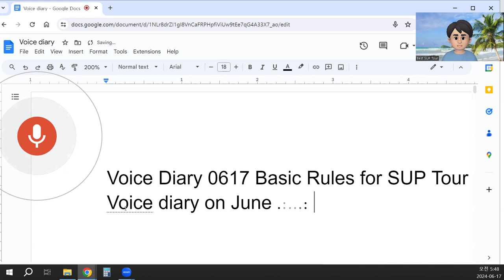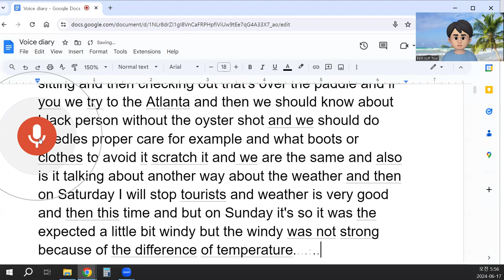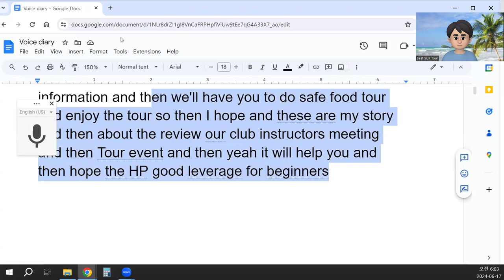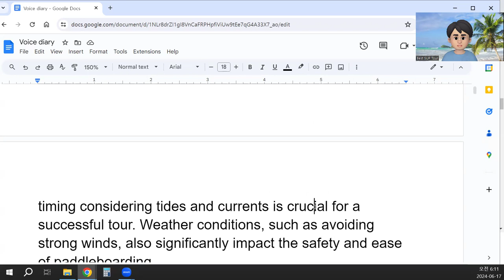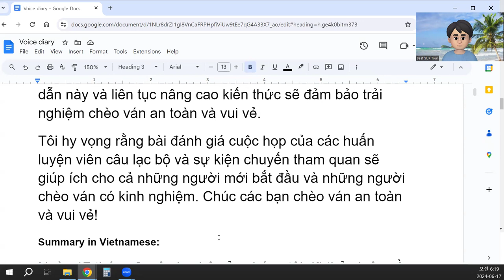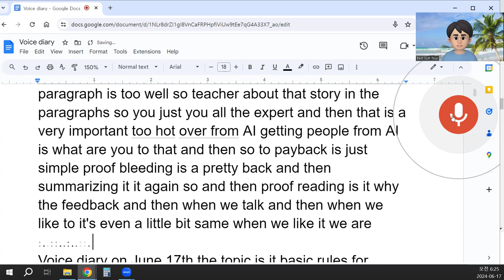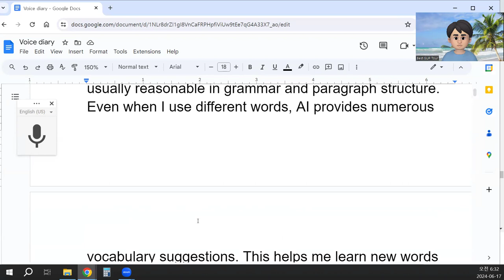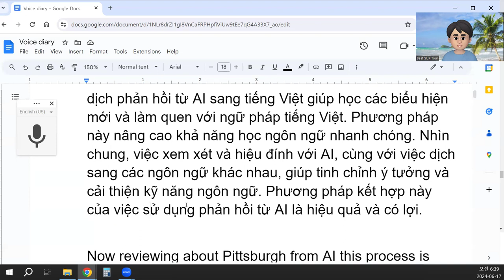Voice Diary 0617 Basic Rules for SUP Tour 1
Voice Diary on June 17th: Basic Rules for SUP Tour
On June 17th, the topic is basic rules for a stand-up paddleboard (SUP) tour. The day before yesterday, our club held a meeting for stand-up paddleboard instructors. We had a program where we discussed several key points.
During the first meeting, we talked about the continuous training of instructors and future plans for instructor development. Afterward, we set up for the tour. Stand-up paddleboarding during low tide is ideal because the currents are not strong, making it a good time for a tour, especially for children.
Choosing the proper date is important in terms of tides and currents. For example, trying to paddle during the highest tide or strong currents can be challenging. The same goes for the weather; when the wind is strong, it is not easy to paddle. Today, I will talk about the basic rules for SUP tours and review our tour under perfect conditions, focusing on safety and enjoyment.
One of the key areas we paddle is around an island and passing the lighthouse area. During a full moon, the currents near the lighthouse can be strong, so it’s important to know how to handle these conditions effectively. We also need to be aware of shipping routes. For example, fishing boats or larger vessels can travel at speeds of 30-40 kilometers per hour, and if a SUP paddler is in their way, it can be dangerous.
Safety is crucial when paddleboarding. Always be aware of your surroundings and the underwater terrain. Oyster shells, for instance, can be very dangerous. Practicing and understanding how to avoid falling or getting injured by sharp objects is essential. Wearing appropriate boots or clothing to prevent scratches is important.
Weather is another significant factor. On Saturday, the weather was excellent for a tour, but Sunday was expected to be a bit windy. The wind wasn't strong due to temperature differences and ocean currents, but we always need to be prepared. Using a compass or GPS can help navigate in misty or foggy conditions, which can occur when the air temperature changes.
Carrying a mobile phone for emergencies and safety gear is vital for a SUP tour. The best time for paddleboarding is during a half-moon phase when the tide is more manageable. Calm weather, like on a sunny day with little wind, makes for ideal conditions.
Knowing the route and being aware of shipping lanes to avoid accidents is crucial. In shallow waters, watch out for sharp objects like oyster shells. Proper training and caution can prevent injuries.
When landing on rocky areas, wear suitable footwear and gear. Understanding the effects of weather and temperature on visibility and conditions is essential. Use GPS or a mobile phone to stay safe.
Whether you're a beginner or experienced, joining club activities and workshops can enhance your skills. Listening to advice and learning the basics are important for a safe and enjoyable SUP tour. Following these guidelines and continuously improving your knowledge will ensure a safe and fun paddleboarding experience.
I hope this review of our club instructors' meeting and tour event will help beginners and experienced paddlers alike. Stay safe and enjoy your paddleboarding adventures!
4o
summary with 12 sentences
ChatGPT
On June 17th, our club discussed the basic rules for a stand-up paddleboard (SUP) tour. We held a meeting for SUP instructors to talk about continuous training and future plans. Paddling during low tide is ideal because currents are weak, making it safer for children. Proper timing considering tides and currents is crucial for a successful tour. Weather conditions, such as avoiding strong winds, also significantly impact the safety and ease of paddleboarding.
Navigating around an island and near a lighthouse during a full moon requires understanding the strong currents. Awareness of shipping routes is vital to avoid dangerous encounters with fast-moving boats. Safety precautions include being mindful of underwater hazards like oyster shells and wearing appropriate protective gear.
Weather variations, such as wind and fog, necessitate using navigational tools like GPS and a compass. Carrying a mobile phone and safety gear is essential for emergency situations. The best conditions for paddleboarding are during a half-moon phase with calm weather and little wind. Continuous learning through club activities and workshops is important for improving skills and ensuring a safe and enjoyable SUP experience.